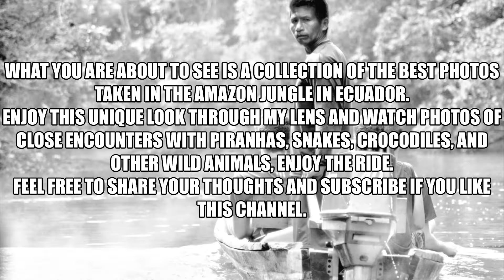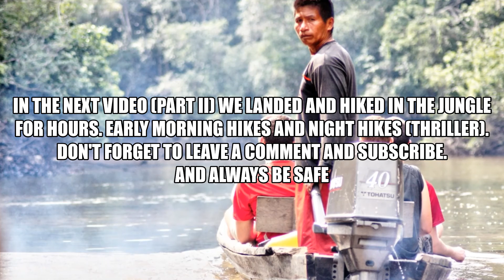Adventure in The Amazon Jungle ~The most beautiful and unique place on earth Part I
Title:
Adventure in The Amazon Jungle ~The most beautiful and unique place on earth
Part 1Boat Rides in the amazon River

birds, sloth, fish, humans, tour, boat ride, exciting travel, water, forest, man

This part the most interesting part of my trips to Ecuador. The trip to the Amazon jungle started with a flight from Quito to a small local airport, a four bus ride on farm roads to the river, a ride from the river to the huts where we stayed. there was no cell phone coverage, no internet, no communication with the outside world. There was a solar powered hut to charge phones, cameras and other electronics. The early morning boat rides, the hikes in the jungle, the night hikes and boat rides, the search for anacondas were all part of the thrill. Enjoy this little presentation of the first part of the amazon jungle adventure.